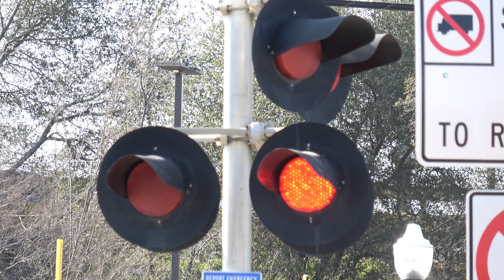Light Rail Trains - Redding Avenue Railroad Crossing Sacramento, CA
Sacramento Regional Transit Gold Line light rail trains pass through the Redding Ave. railroad crossing on the SACRT Gold Line in Sacramento, California.

SACRT, SRTD - 209, 210 - CAF - Gold Line - Inbound

SACRT, SRTD - ?, 225 - CAF - Gold Line - Outbound

Crossing Info
Sacramento, CA

This crossing owned by SACRT is an quiet zone and bells ring till gates start rising.

Right Signal
Bell: Siemens E-Bell - High Pitch
Lights: Three pairs of 12 inch Safetran Fading LEDs retrofitted in Three pairs of 12x24 inch Safetran Lights
Junction Boxes: Safetran
Gate Lights: NEG Gate LEDs "Alstom-Aurora Style"
Mechanism/Counterweight Arms: WCH
Base: Safetran
Install Type: SACRT Late 1980s, Installed 1987

Left Signal
Junction Boxes: Safetran
Mechanism/Counterweight Arms: WCH
Base: Safetran
Install Type: SACRT Late 1990s, Installed In 2002

This crossing owned by Sacramento Regional Transit is an mixed install with the right signal being an SACRT Late 1980s signal install with its bell, lights, gate, gate lights, mechanism, and counterweight arms being the changes. The left signal is an SACRT Late 1990s signal install also made with some late 1980s parts installed in the early 2000s with its gate, gate lights, mechanism and counterweight arms being changes here.